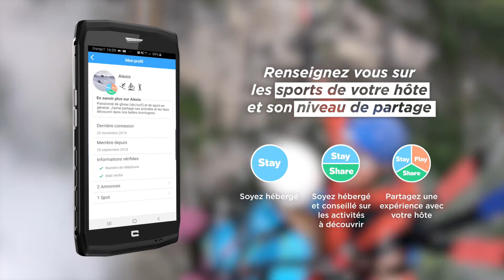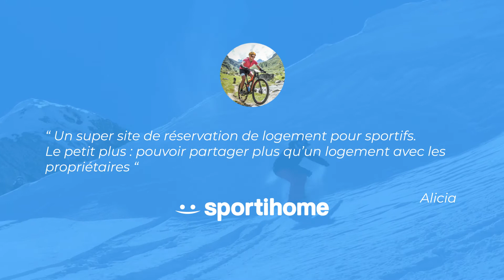App Sportihome - Vos locations de vacances au plus près de vos terrains de jeux.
Découvrez la nouvelle application Sportihome, pour vos locations de vacances au plus près de vos terrains de jeux !

L’application Sportihome vous rapproche encore plus près de vos sports favoris et de la communauté des sportifs.

Elle vous propose 3 fonctionnalités uniques:

- Partage de spot avec la communauté
- Réservation de logement en fonction du sport de l’hôte
- Matériel de sport disponible sur place